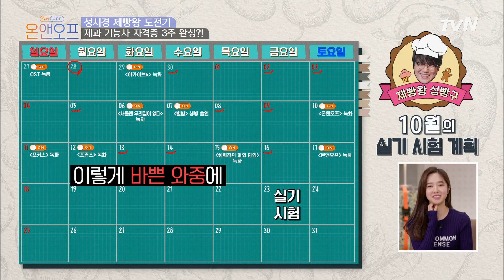레시피 20개를 언제 다 외워..?! 하필 요즘 바쁜 시경의 빡빡한 실기 시험공부 ㅜㅜ#온앤오프 | onandoff EP.28 | tvN 201114 방송